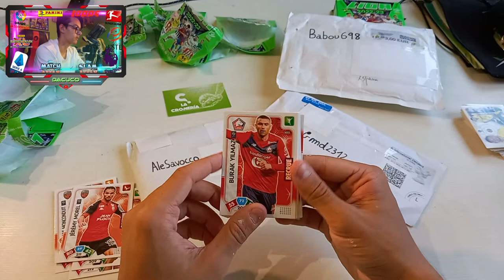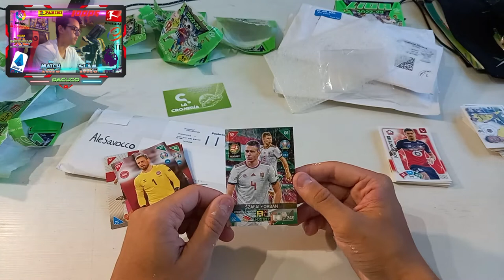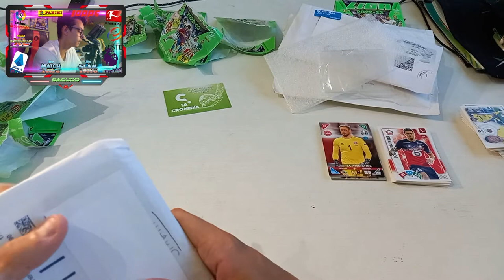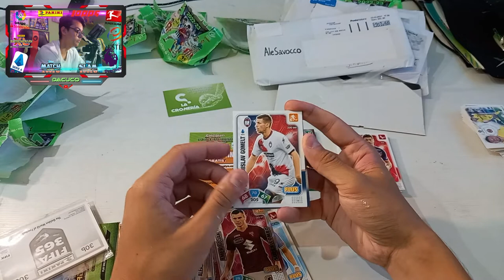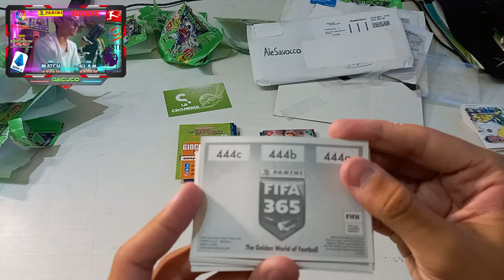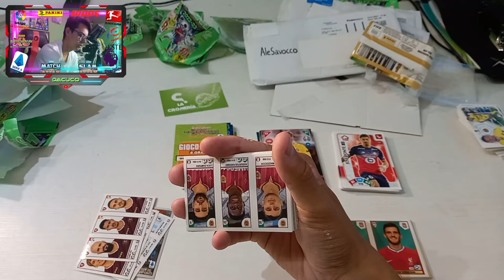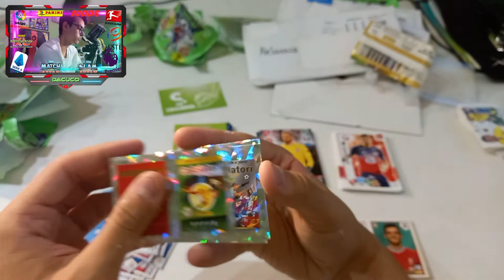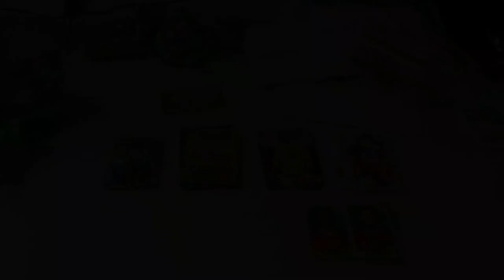MAIL DAY #6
(A la hora de poner los nombres de los equipos de las divisiones italianas, el editor me dio un error con los nombres, y aparecen todos con el mismo nombre de equipo. Es por eso que aquí abajo os pongo los nombres de esos escudos que aparecían en el vídeo):

10:45-10:52 Virtus Entella
11:18-11:25 Salernitana
11:56-12:03 Reggiana
12:26-12:31 Cosenza Calcio

14:10-14:48 Calciatori

Seguimos con los Mail Days, y esta vez vamos con la sexta parte en la que hemos recibido solo tres cartas, pero en cada una de ellas contenían muchísimo material, de ahí que se haya alargado tanto el vídeo :)

En esta parte hemos recibido un total de 3 cartas; todas ellas, internacionales y europeas: una de Babou698 (Francia), una de Gmd2312 (Inglaterra) y la otra de AleSavocco (Italia).

¡Muchas gracias a los dos usuarios por habernos mandado estas cartas, y a todos vosotros, estaros atentos porque cada domingo a las 20:00h (hora española 🇪🇦) subiremos un vídeo de las cartas que nos vayan llegando!

Marcas de tiempo:

00:00 Intro
00:35 Carta de Babou698
03:04 Carta de Gmd2312
05:10 Carta de AleSavocco
14:48 Outro

Dacuco